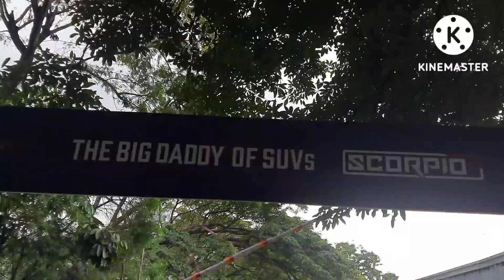Road Trip of Struggling Customer to Mahindra India Garage Whitefield Main Road Mahadevpura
big daddy
behind decathlon
Devasandra Industrial Estat
#, MahadevapuraBengaluruKarnataka #560048
scorpio-n